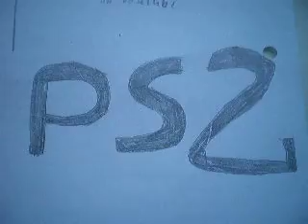vote for a Naval Ops Commander